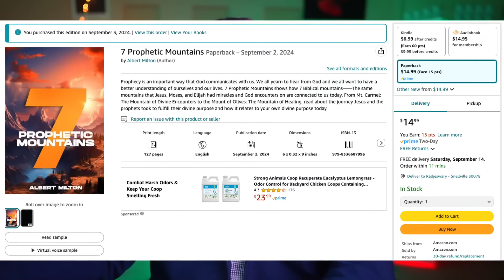God Says, October Surprise is Here! Prophetic Word!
Albert Milton
★ Once you Join Youtube, you can access the following 62+ training videos and prophetic conferences recordings ★